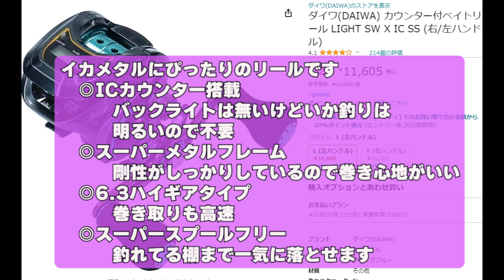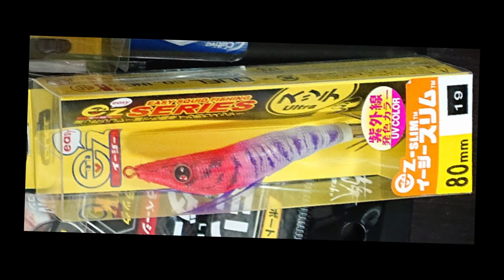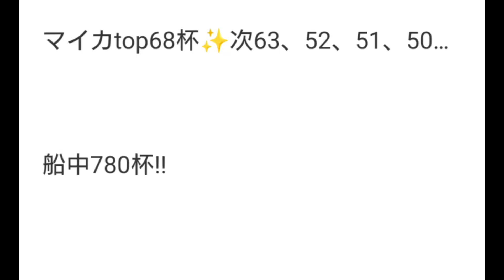【イカメタル入門】誘い方🎣釣れるスッテ🦑深夜便がおすすめ‼️若狭湾海生丸🛥️2023/07/30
連休が取れないのでいか釣り行きにくいな～と思っていたら深夜便を見つけました。よく釣れてるようなので仕事を早めに切り上げて出発前に予約。
半夜便のように西日で暑くなることもなく、ポイントに到着と同時に釣れ出しました。おすすめですよ

【VOICEVOX】
　白上虎太郎・もち子さん